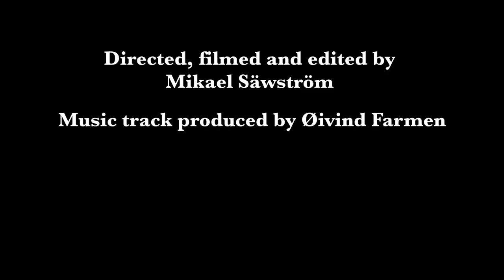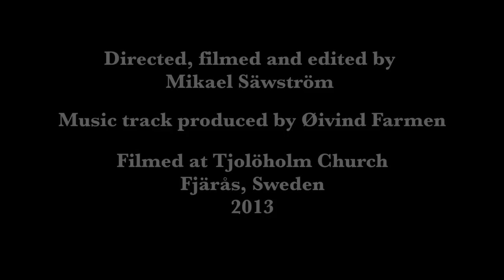Lars Karlsson & Øivind Farmen: "BayanTonic"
Music video of the concert piece "BayanTonic", composed and performed by Lars Karlsson (Sweden) & Øivind Farmen (Norway). This video was filmed in October 2013 at Tjolöholm church in Fjärås, near Gothenburg in Sweden. Filmed and edited by Mikael Säwström.